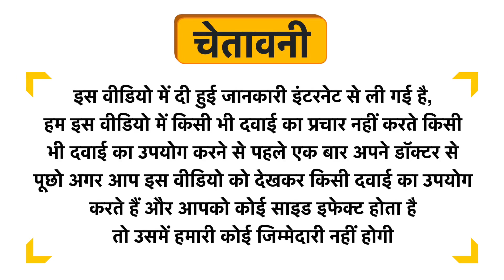Sofskin Baby Petroleum Jelly Uses in Hindi | Side Effects | Dose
Sofskin Baby Petroleum Jelly Uses in Hindi | Benefits | Side Effects | Dose